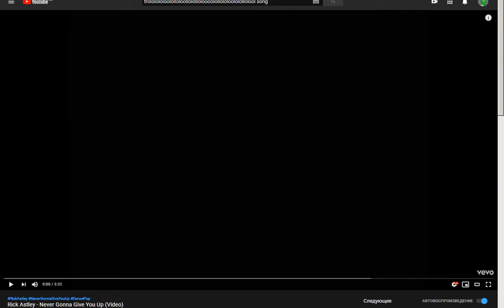DvDrum = Rick Astley - Never Gonna Give You Up (Drum Cover)